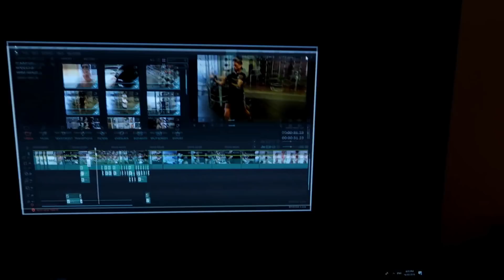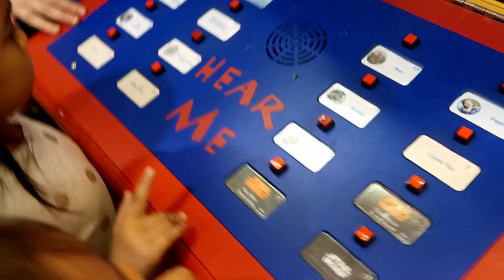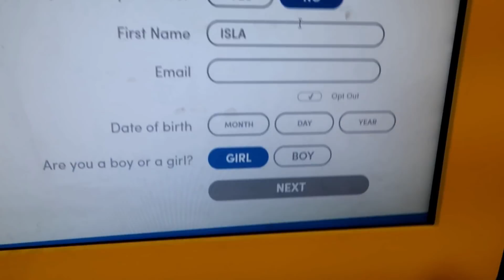ISLA AND HOPE GO SHOPPING!!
♬ MUSIC USED ♬
INTRO
Ar'mon And Trey - Drown

OUTRO
DDG "Arguments" (Prod. By TreOnTheBeat) (Official Audio)

family friendly pg cleaaaann